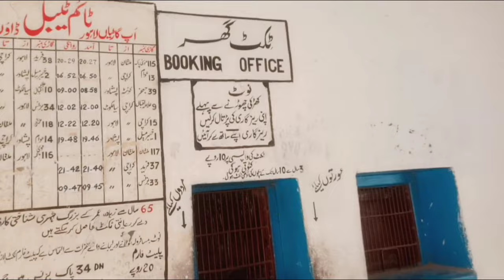100 YEARS OLD RAILWAY STATION IN PAKISTAN | KOT LAKHPAT STATION | RANA AHMAD VLOGS